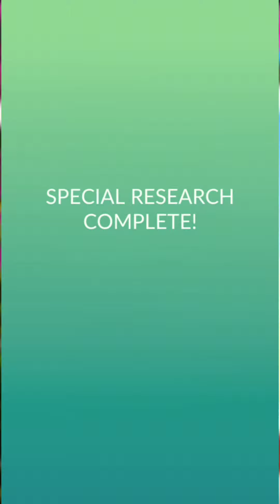"An Ula'ula Adventure" Special Research Pokemon Go.. (Spring Into Spring Event) Pokemon Go New Event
0:00 An Ula'Ula Adventure 1/4
0:19 An Ula'Ula Adventure 2/4
0:43 Shiny Sunkern
1:06 An Ula'Ula Adventure 3/4
1:29 An Ula'Ula Adventure 4/4
1:56 Tapu Bulu Encounter

An Ula'ula Adventure Special Research Pokemon Go | Spring Into Spring Event | Pokemon Go Tapu Bulu

Spring Into Spring 2022 Collection Challenge Pokemon Go | An Ula'Ula Adventure Research Pokemon Go

April 12th New Event Pokemon Go | New Special Research, New Legendary Pokemon Debut, New Shiny Debut

Spring Into Spring Event Details Pokemon Go | Ula'Ula Island Special Research Pokemon Go New Event

12km Eggs Hatching For New Pokemon Salandit... CAN WE GET IT?? In Pokemon Go | New 12Km Egg Hatching

12 Eggs Hatch! 🧐 Hatching All New 12km Eggs In (Pokemon Go)

The Most Expensive Pokemon In Pokemon Go | 12km Eggs in Pokemon Go | Salandit Pokemon Evolution

April 2022 Spotlight Hour Pokemon Go | Stunky, Bunnelby, Oddish, & Cherrim Spotlight Hour Pokemon Go

How To Beat Giovanni Shadow Latias Below 1500 Cp In Pokemon Go | Find Giovanni New Shadow Pokemon

Purifying Shadow Latias in Pokemon Go | Giovanni Shadow Latias | Find Giovanni New Shadow Pokemon

Silent Schemes Research, Giovanni Shadow Latias, Free Super Rocket Radar Pokemon Go | Shadow Latias

How To Defeat Team Rocket Leaders Arlo, Cliff & Sierra In Pokemon Go | Team Rocket Leaders Weakness

Should I Purify New Shadow Legendary Pokemon Latias For Hundo In Pokemon Go Giovanni Shadow Pokemon

First Look Giovanni Shadow Latias In Pokemon Go | Giovanni New Line-up | Giovanni Super Rocket Radar

Silent Schemes Special Research Pokemon Go | Super Rocket Radar Pokemon Go | Giovanni Shadow Latias

131 Ditto Caught In 3 Hour's Pokemon Go | April Fools 2-Oh-22 Pokemon Go | Catch 3 Transform Pokemon

April Fools' 2-oh?-22 Special Research Pokemon Go | Catch Ditto In Pokemon Go | Ditto Pokemon Go

April Fools 2-Oh? Research Pokemon Go | Pokemon Go Event | Catch 3 Of The Transform Pokemon

April Classic Community Day Update Pokemon Go | Mudkip Community Day Pokemon Go | Hydro Cannon Move

Best Buddy Any Pokemon In 13 Days In Pokemon Go | Buddy Excited Without Poffin Candy In Pokemon

Evolving Great League Rank 2 Go Battle League Pvp Pokemon In Pokemon Go | Great League Rank 1

Maxing Up 100Iv ✨ Shiny Baby Pokemon In Pokemon Go | Level 50 Shundo Alolan Pokemon In Pokemon Go

An Akala Adventure Special Research Pokemon Go Lush Jungle | Season Of Alola